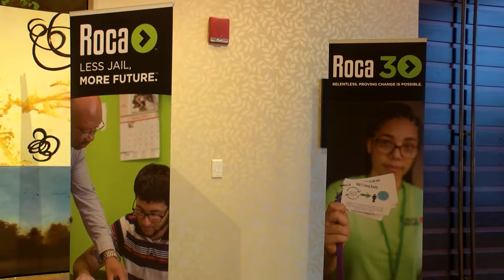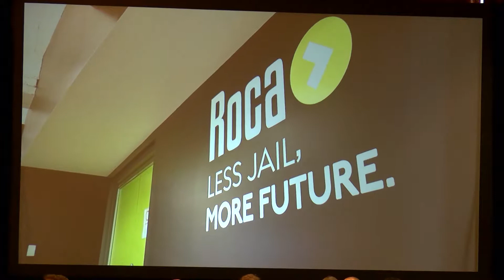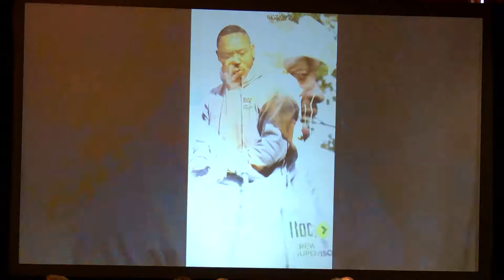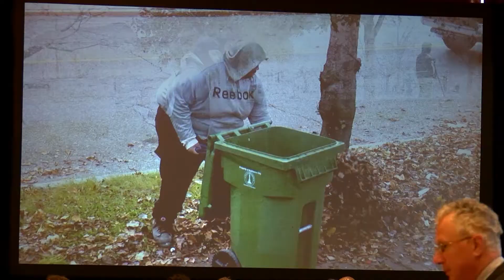Roca Breakfast 2019